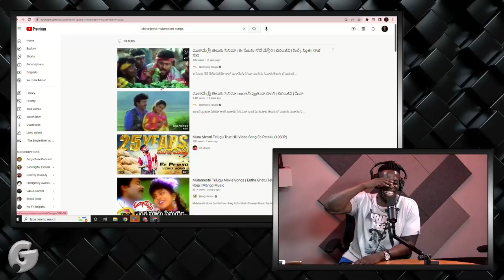There Was An Indian Michael Jackson? | In Godfrey We Trust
In this clip: Godfrey welcomes comedian Vishnu Vaka to the show and Vishnu teaches us about his Michael Jackson: Indian Actor Chiranjeevi.
Clip From In Godfrey We Trust Podcast: Episode 334

Sign Up to GaS Digital. Membership includes every episode of In Godfrey We Trust days before they're available to the public, and you'll also get FULL ACCESS to the ENTIRE GaS Digital Network Library, including Bonus Content, the LIVE CHAT and thousands upon thousands of hours of videos and podcasts to listen to.

In Godfrey We Trust is LIVE every TUESDAY & FRIDAY at 10PM ET ONLY on GaS Digital
Or catch the YouTube Premiere later in the week: SATURDAY's & TUESDAY's at 11PM

SEND US MAIL:
GaS Digital Studios Attn: GODFREY
151 1st Ave # 311